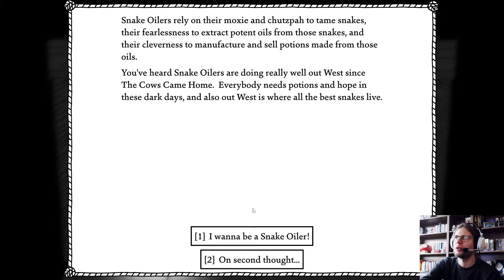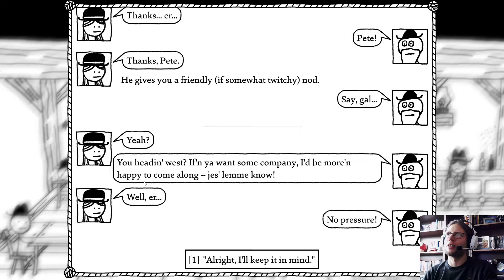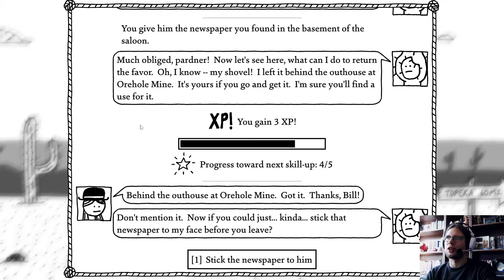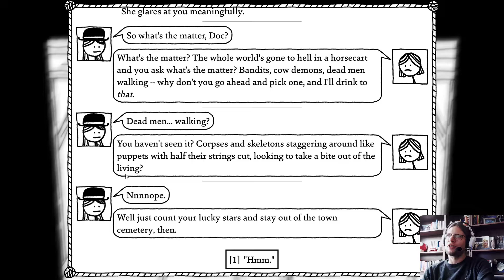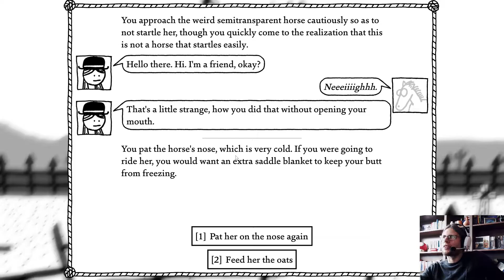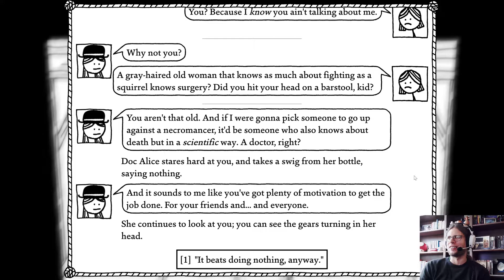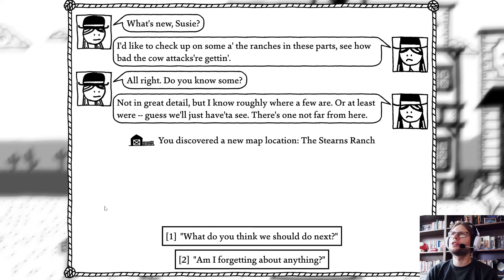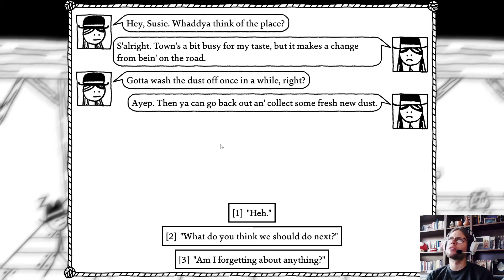West of Loathing 🚂 01: Mit einem kaputten Brett in den Kampf!